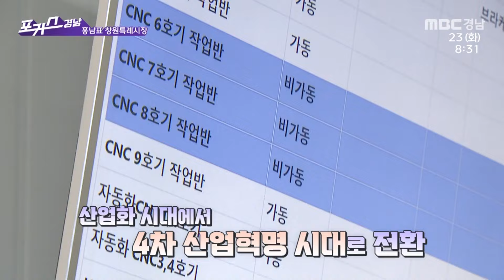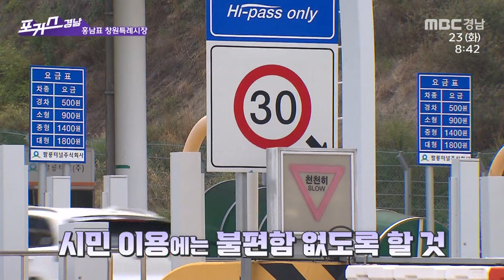[포커스 경남] 64화 : 홍남표 창원특례시장ㅣMBC경남 240723 방송